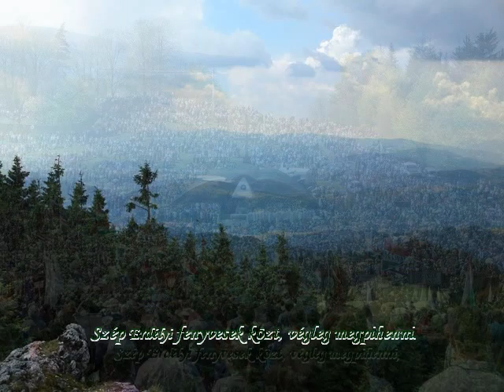Csáki Tibor - Védőbástya -Hargitai fenyves erdők.-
Beautiful landscapes for Transylvania.-(Romania)
Összeállitást készitette: Szabó Imre
Előadja a szerző.Csáki Tibor.

Vokál: Kovács Böske, S. Nagy Zsuzsi, Wolskyné Farkas Mónika, Zsuzsa Mihály. Hegedűn közreműködik: Nagy Ernő koncertmester.